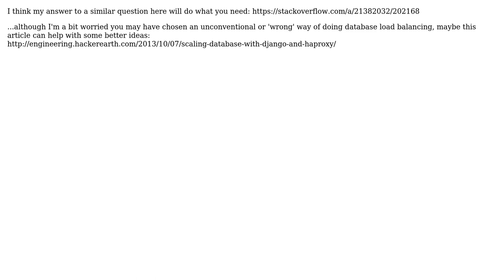Django Select Database From URL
With thanks & praise to God, and with thanks to the many people who have made this project possible! You are responsible for your own actions.